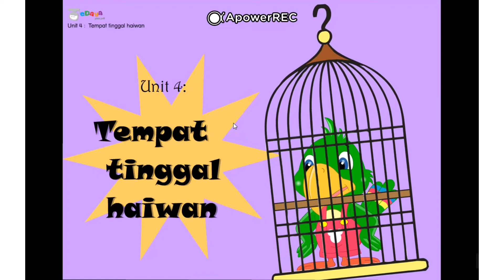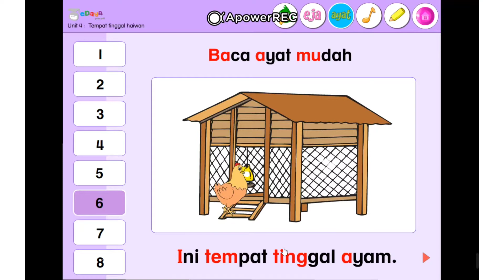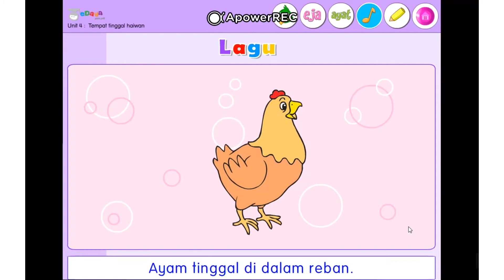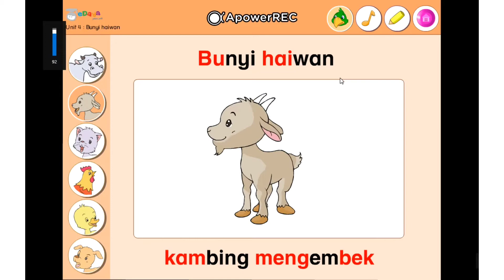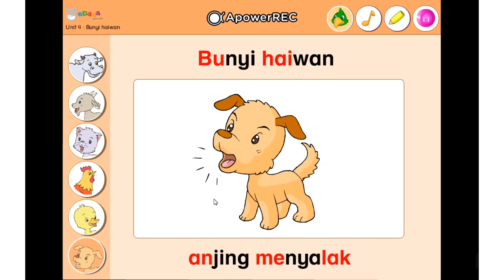PRASEKOLAH 6 tahun Tempat Tinggal Haiwan & Bunyi Haiwan